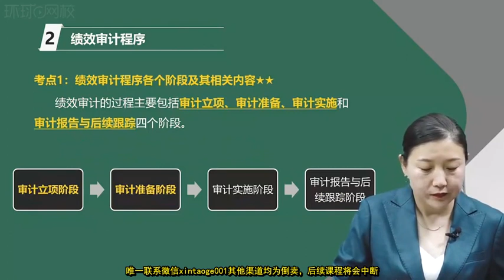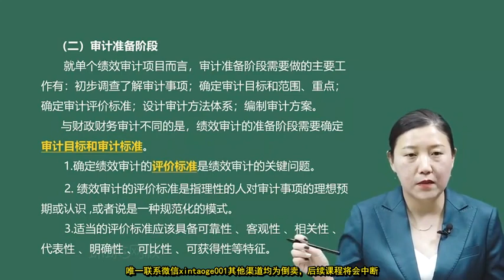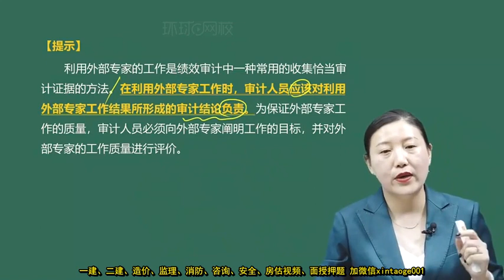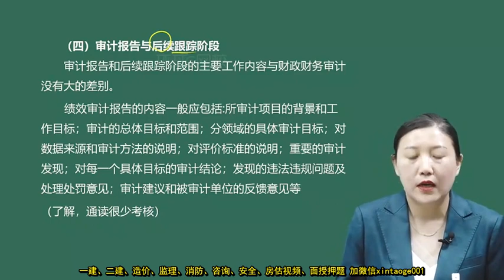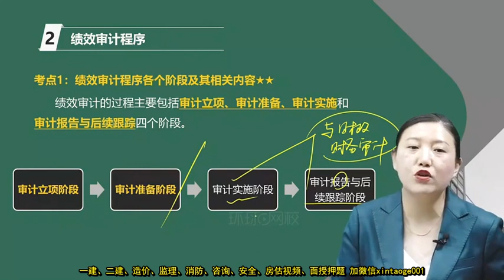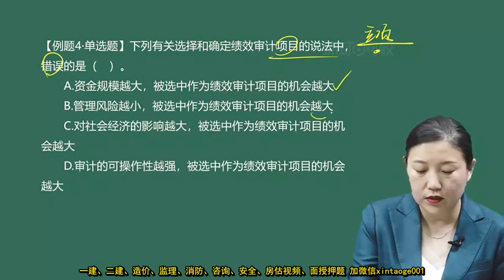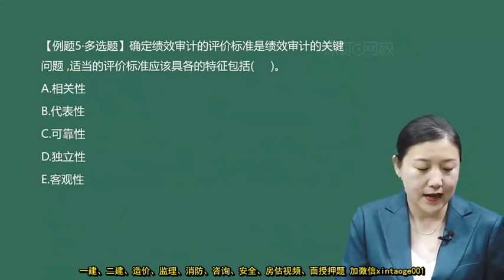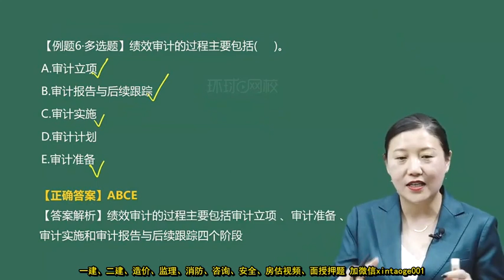2022 初级审计师 孙文静 审计理论与实务 基础精讲班44 第十章 第二节 绩效审计程序